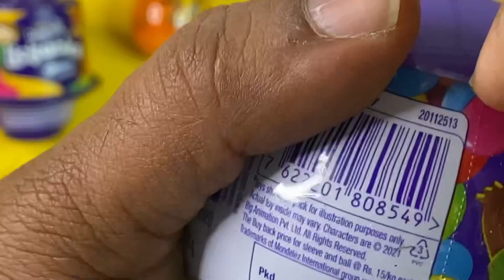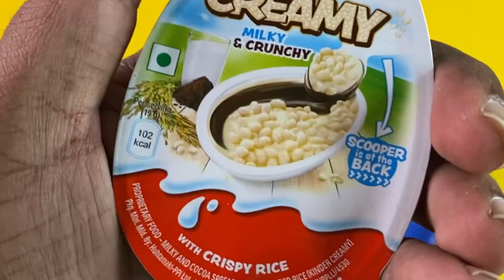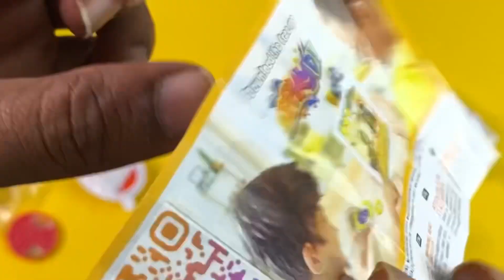Mouthwatering chocolates unboxing with surprises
Welcome to Ibibna,
In This Collection Of Mouth Watering Of Dairy Milk Chocolates, Gems Surprise Ball, Lickacble we will see different dairy milk chocolates, the list of chocolates are
1) Cadbury Gems Surprise ball
2) Cadbury Dairy Milk Lickables
3) Dairy Milk Chocolate
4) Dairy MIlk crackle chocolate
5) Dairy Milk Fruit and Nuts Chocolate
6) Dairy Milk Minis Chocolate
7) Dairy Milk 5 star 3d Chocolate
8) Dairy Milk Oreo Dip Chocolate